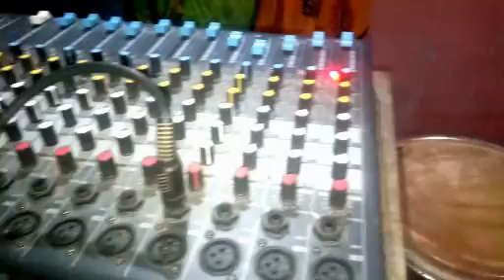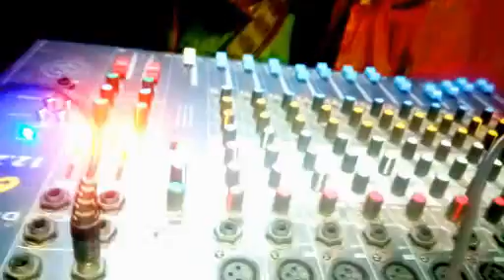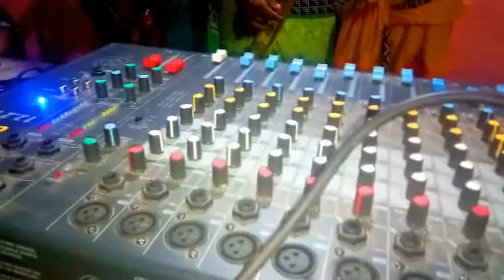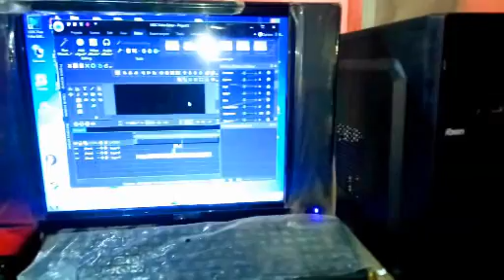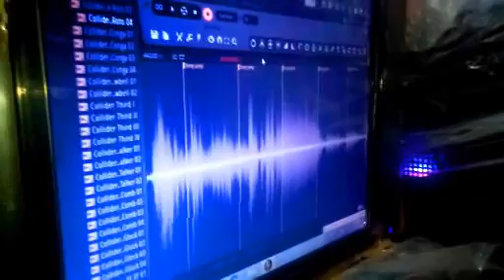July 16, 2020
Koya tribal song